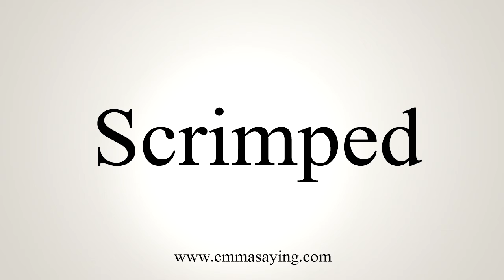How To Say Scrimped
Learn how to say Scrimped with EmmaSaying free pronunciation tutorials.